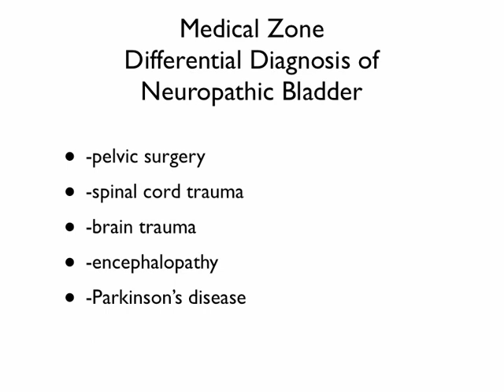Medical Zone - Differential Diagnosis of Neuropathic Bladder